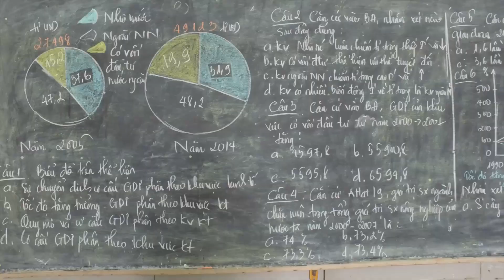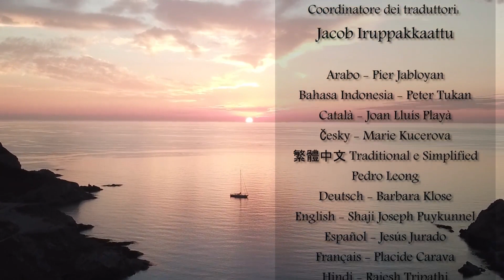Strenna 2018 Italiano